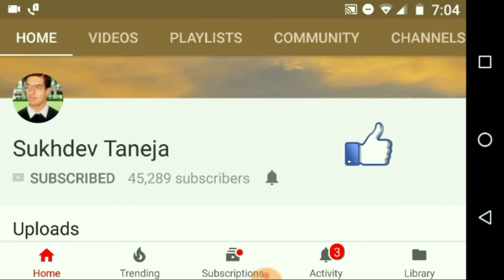Teddy based School Bags : Design and Style (Musical) (1080p HD)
Watch out Design and Style of Teddy based School Bags.  (Voice : Musical)